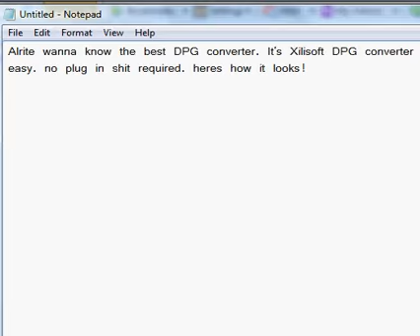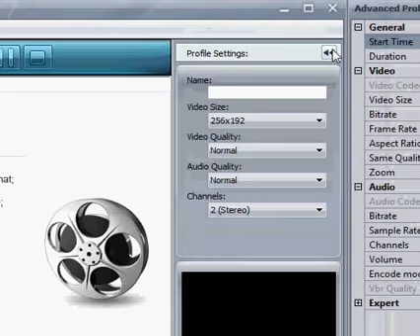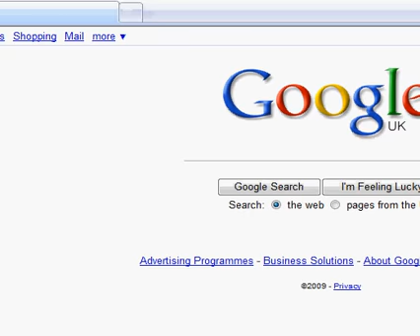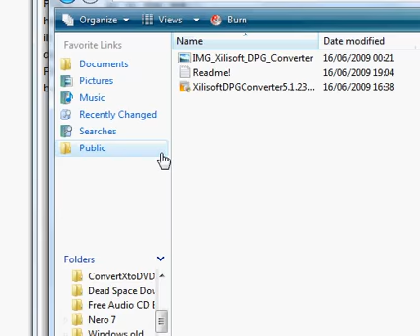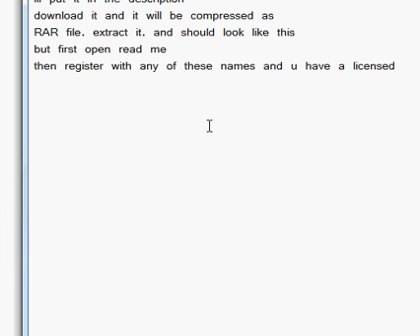BEST DPG converter! FREE! NO PLUG- INS!!!!!!!!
Best DPG converter. NOT batch DPG or the default.
DO TRY PLEASE!
IT's THE BEST!